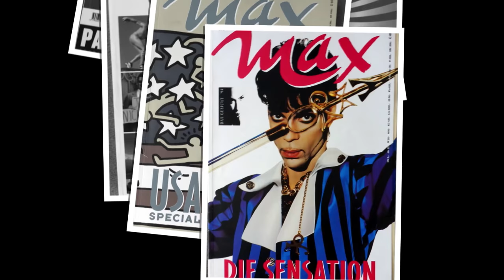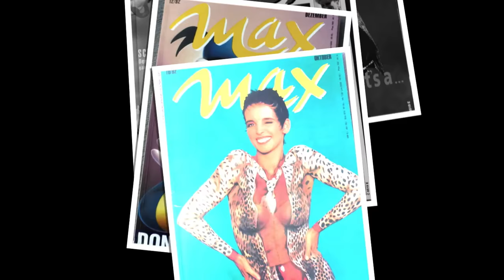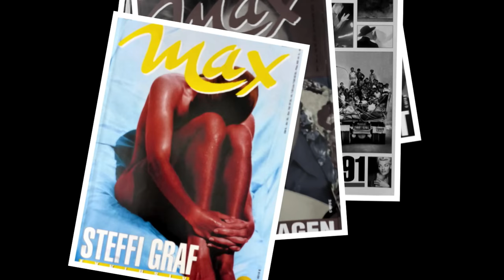MAXimize MAX Magazine Collection Collector Items 10 Jahre Max Magazine Deutschland